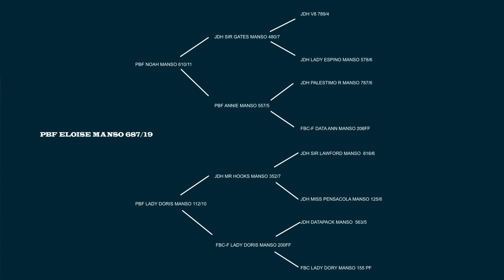PBF Brahmans Lot 11 PBF ELOISE Manso 687/19